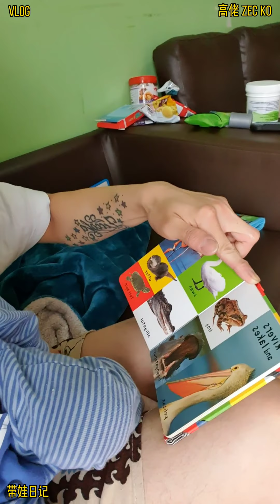高佬 Zecchino Ko VLOG 英国日常生活 带娃日记 第三十二集 之 所有时间陪玩 U.K Daily Lifestyle Episode 32 Playing with AllTime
马来西亚 - 吉隆坡 - 安邦新村 - 客家人 - 居住英国 - 伦敦
Malaysia - Kuala Lumpur - Ampang - Hakka - Living U.K – London

高佬 Zecchino Ko VLOG 英国日常生活 带娃日记 第三十二集 之 所有时间陪玩 U.K Daily Lifestyle Episode 30 Playing with AllTimes